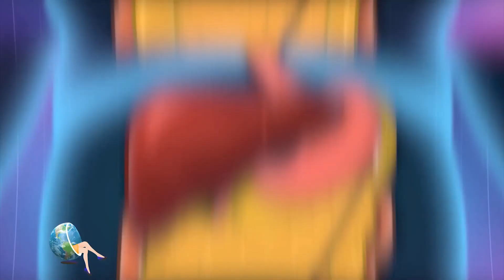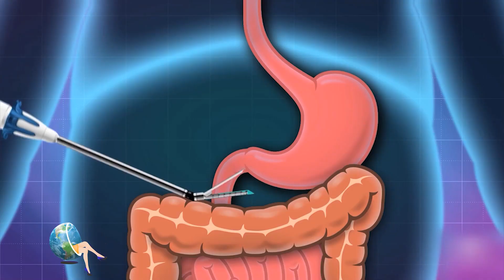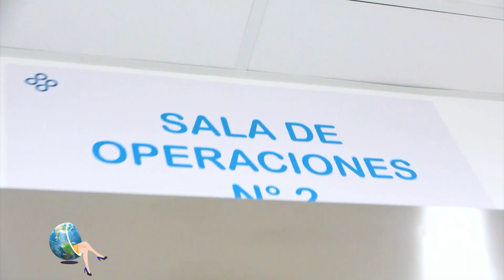La cirugía bariátrica: la solución para la obesidad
Según la Organización Mundial de la Salud más de 650 millones de adultos tienen obesidad. Esto trae riesgos para quienes la padecen como sufrir de diabetes, enfermedades cardíacas y desarrollar en menor medida algún tipo de cáncer. Veamos qué alternativas quirúrgicas tenemos para terminar con la obesidad.